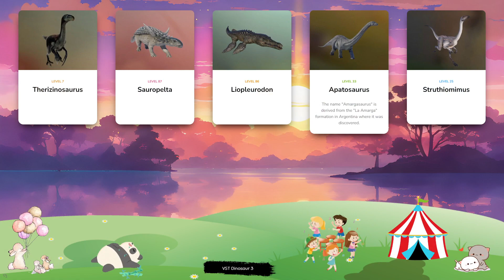Dinosaur & Card - Let's Play With Dinosaur! Therizinosaurus, Sauropelta, Liopleurodon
The piscivorous dinosaur Tropeognathus lived in South America during the Early Cretaceous period around 110m years ago, and is one of the largest pterosaurs ever to have existed with a wingspan of over 8m. The name Tropeognathus means ‘keel jaw’, and refers to the enlarged crests on its jaw, which the dinosaur uses to retain balance when diving into water to catch fish. Euoplocephalus is one of the largest ankylosauridae at around 7m in length and weighing two tonnes, and feeds on ground-level plants with its tapered beak. It is best known for its clubbed tail, armour plates on its back and horns at the base of its head – all of which help Euoplocephalus to protect itself from predators. In fact, the name Euoplocephalus translates to ‘well-armoured head’. Easily recognised thanks to its unusual, eel-like appearance, the aquatic reptile Nothosaurus first lived around 210-240 million years ago and can grow up to seven metres in length. This genus has paddle-like fins and webbed toes that allow it to swim at high speeds, while its sharp needle teeth and strong jaws make it an efficient hunter. Velociraptor’s reputation as one of the most terrifying dinosaurs comes not from its size – at just 4m in length it is dwarfed by many less intimidating genera – but its ferocity and intelligence. With its large, sharp teeth and sickle-shaped claws, Velociraptor is a highly efficient predator, preying upon Tsintaosaurus and Dryosaurus among others, although its relative lack of power means it is unlikely to attack large or armoured dinosaurs. Dryosaurus is a genus of ornithopod dinosaur that lived during the Late Jurassic period, around 140-155m years ago. It weighs around 80-90kg and can reach up to 5m in length, with strong legs for running at speed and a stiff tail for retaining balance – both key attributes for escaping predators. Its name translates to ‘tree lizard’, in reference to its preference for forest areas.